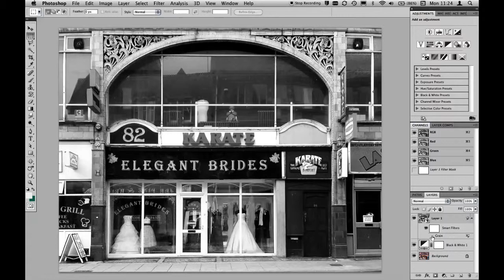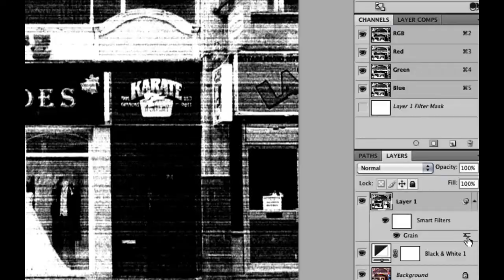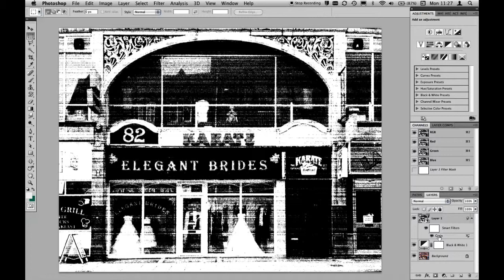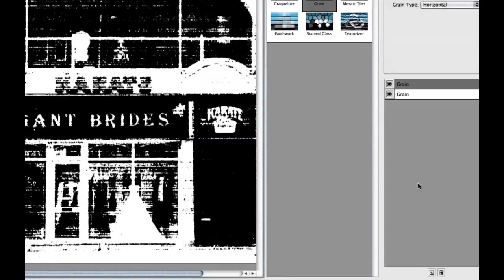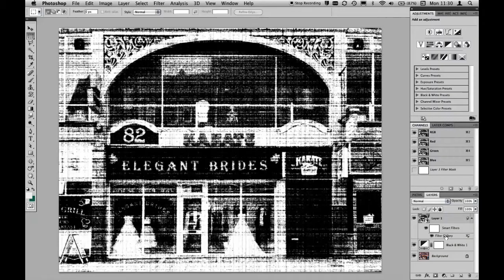Photoshop: Filter stapeln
Filter auf mehrere Ebenen gleichzeitig anwenden
Filter "zerstörungsfrei" anwenden
Filtereffekte stapeln